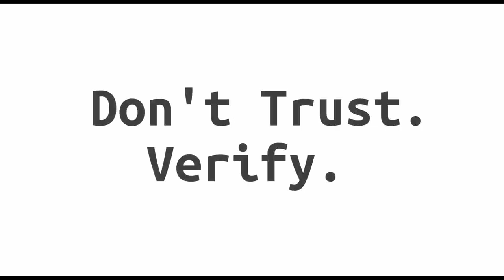Block Digest #276 - Cruz Was Right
Welcome to episode #276 of Block Digest! (Tuesday, August 10th 2021)

Talk About Infrastructure Bill | NO SOURCES